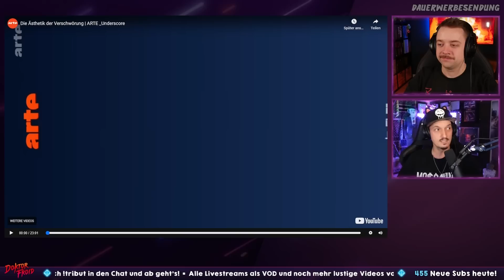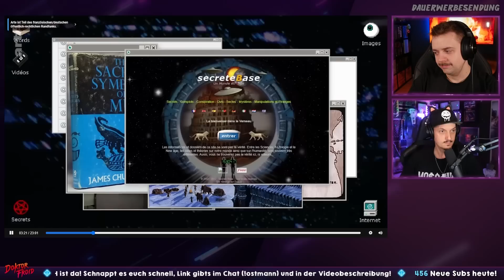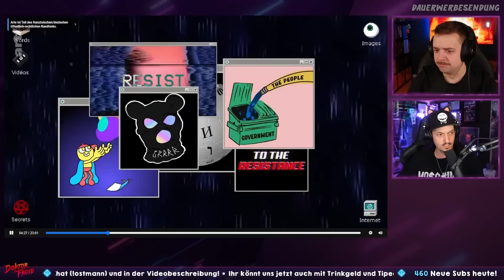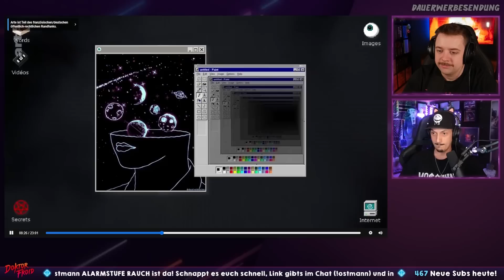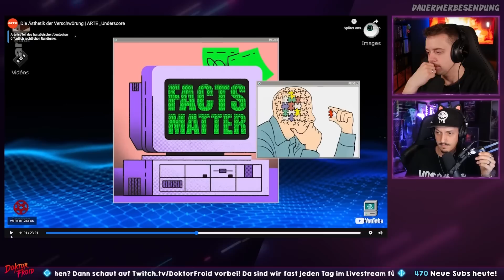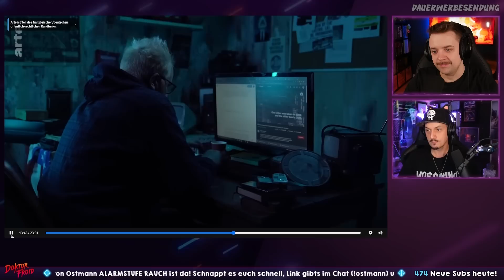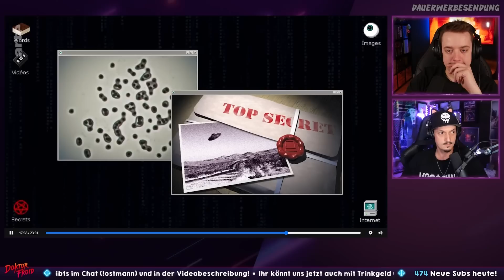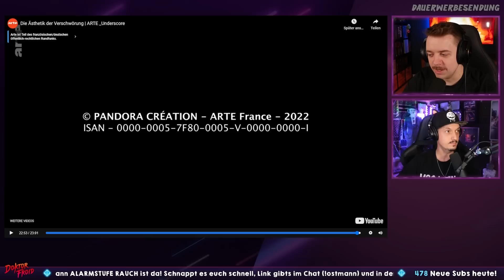Mondlandung FAKE!!? Reaktion auf Die Ästhetik der Verschwörung | ARTE _Underscore